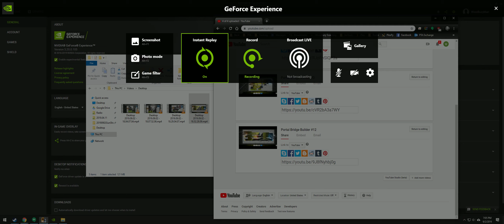Portal Bridge Builder #13